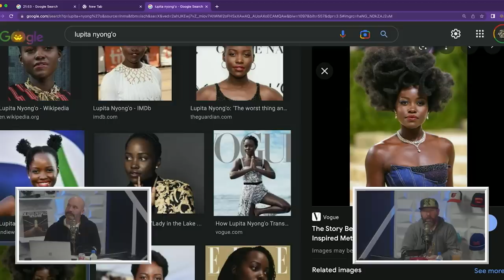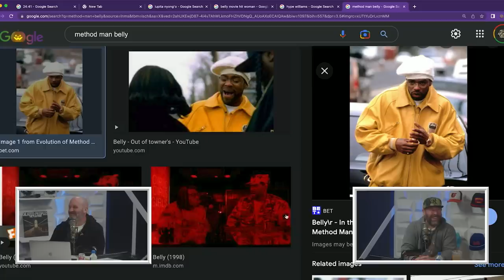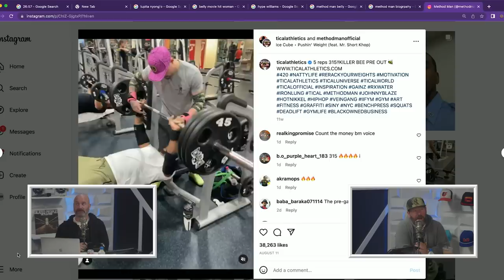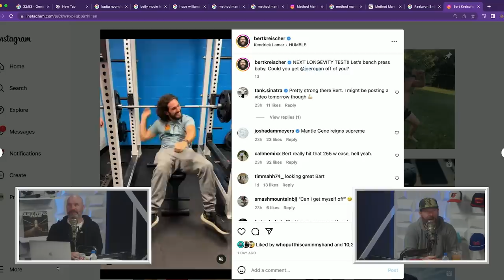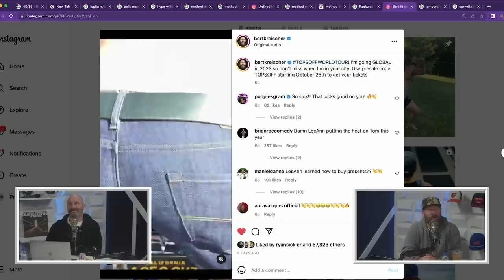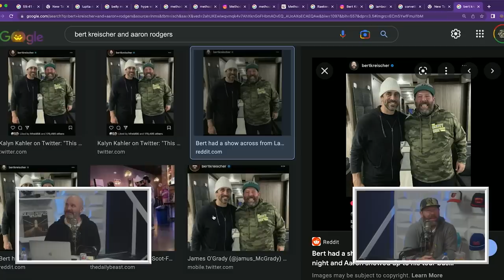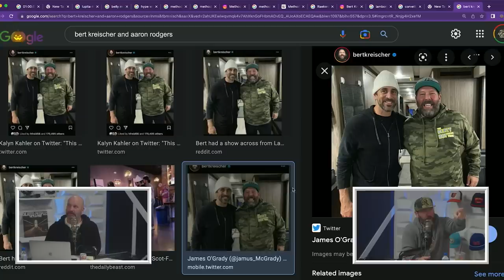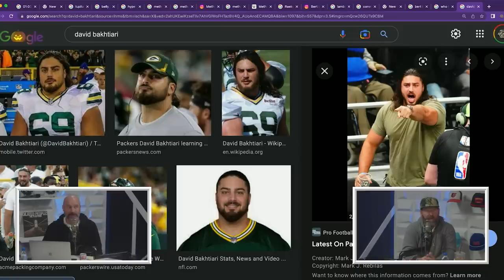Important Message To Fans | 2 Bears, 1 Cave Ep. 163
DID YOU MISS YMH LIVE?! You can still get into the holiday spirit! You can still watch it NOW through December 18th

to get your free life insurance quotes and see how much you could save.
- Get a complimentary bottle of Nugenix Total T when you text BEARS to 231-231.

It's another episode of 2 Bears 1 Cave with Tom Segura and Bert Kreischer! This week, the bears talk about scamming dentists and address fans that don't like hearing the bears talk about nice things. They also talk about how awesome the movie Belly is, how jacked Method Man is, work out competitions and confrontations they've had with people in public. They talk about scary flights they've been on, and Bert demands credit for bringing Aaron Rodgers into their circle of friends.

YouTube Chapters
00:00:00 - Intro
00:02:18 - Tom and Bert's Health
00:07:53 - Don't Complain About Your Feelings
00:14:08 - Fans Are Motivating
00:21:34 - Tom's Son and "Belly"
00:26:36 - Method Man
00:32:55 - Workouts Competitions and Confrontations
00:46:04 - Scary Flights
00:54:13 - Aaron Rodgers and the Green Bay Packers